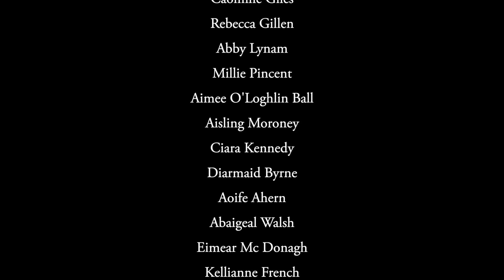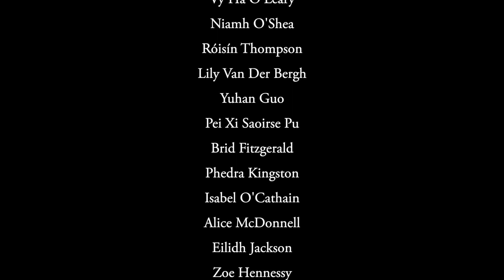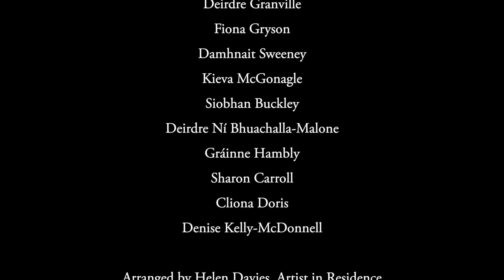WELSH GROUND ENSEMBLE at the Harp Festival 2021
The Welsh Ground | Cynghansail Cymru
Arranged by Helen Davies
A unique collaboration performed by 135 young harpers across Ireland

Ross Maxwell
Ríoghnach McKinney
Dearbhaile Quinn
Edythe Qua
Aoibheann Devlin
Eva Cavanagh
Grace Cunningham
Caoimhe Giles
Rebecca Gillen
Abby Lynam
Millie Pincent
Aimee O'Loghlin Ball
Aisling Moroney
Ciara Kennedy
Diarmaid Byrne
Aoife Ahern
Abaigeal Walsh
Eimear Mc Donagh
Kellianne French
Kiely Lehane
Caoimhe Browne
Hilda Browne
Lily Kate Buttle
Niamh Byrne
Alonna Byrne
Mollie Carroll
Caoilfhionn Dempsey
Aoibheann Doyle
Kate McDonald
Ciara McDonald
Abbie O'Donoghue
Freya Symes
Aoibhinn Walsh
Hannah Lyons
Catherine Joyce
Siobhán McDonagh
Muireann Cogan
Gráinne Cogan
Kate Heaney
Aibhe McBride
Katie Kilkenny
Nicole Kilkenny
Ellen Shaw
Róise Burke
Niamh Moran
Saoirse Moran
Róisín Horkan
Anna Burke
Maia Phillips
Lucy Phillips
Saoirse Butterly
Evie Blake
Carla Millar
Eimear Gray
Cara Griffin
Róise Ní Laoire
Ellen Lynch
Kate Hardy
Lucy Sky Dunne
Muireann Ní Mhaoildeirg
Enid Nugent
Sophia Walsh
Tracy Luo
Aoibhe Gleeson
Aoibhin Lee
Avril Gore
Claire Sheahan
Ellen Harrison
Emily Ryan
Mara Van Aelst
Naoise Forristal
Brogan Brady
Caoimhe-Aine Hart
Leah Meehan
Louisa Gribben
Marie Therese McCartan
Peggy Mohr
Philip Nye
Rachel Hanna
Aisling Harvey
Carys Hudner
Doireann Mc Groarty
Emma Jane Kelly
Aoibhin McIvor
Anne Cavanagh
Niamh Grant
Aine Grant
Niamh Duffy
Lily Mae Fitzpatrick
Maia Furci
Oonagh Mc Ivor
Sinéad Cavanagh
Cáit Ní Cheallaigh
Siobhán Ryan
Emily Breslin
Aoife Buckley
Dasha Buckova
Ella Cuddy
Lily Crawford
Mary Jo Faherty
Margaret Lawler
Kitty McCane
Aoife O’Connell
Mahilet O’Leary
Vy Ha O'Leary
Niamh O'Shea
Róisín Thompson
Lily Van Der Bergh
Yuhan Guo
Pei Xi Saoirse Pu
Brid Fitzgerald
Phedra Kingston
Isabel O'Cathain
Alice McDonnell
Eilidh Jackson
Zoe Hennessy
Tyler Kennedy
Ryan Martin
Rachael Dooley
Oisín Murphy
Kayla Martin
Jaynee Martin
Gráinne McCabe
Fiona McIntyre
Evie Knopfler
Aisling Glenholmes
Lorna Cushe
Dubhla Mullan
Siún Ní Dhomhnaill
Aisling Ennis
Fiona Gryson

Teachers / Ensemble Directors

Lauren O'Neill
Áine Ní Dhubhghaill
Aisling Lyons
Anita O’Brien
Anne-Marie O’Farrell
Eilís Lavelle
Rachel Duffy
Aileen Kennedy
Fiana Ní Chonaill
Deirdre Granville
Fiona Gryson
Damhnait Sweeney
Kieva McGonagle
Siobhan Buckley
Deirdre Ní Bhuachalla-Malone
Gráinne Hambly
Sharon Carroll
Cliona Doris
Denise Kelly-McDonnell

Special thanks to Aisling Ennis and Gráinne Hambly

Sound engineering by Joe Ó Dubhghaill
Video editing by Mary Guinan